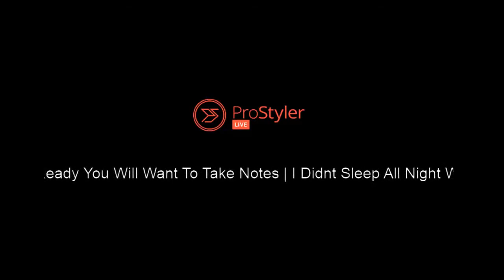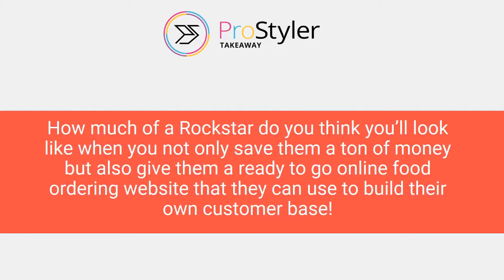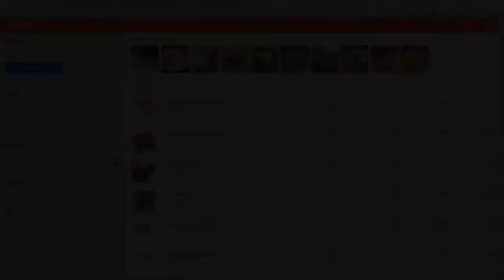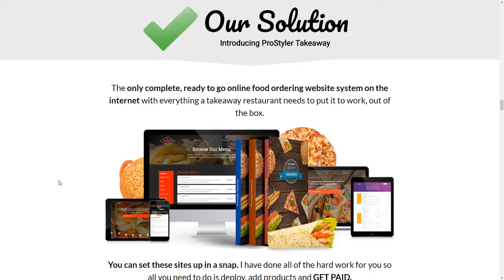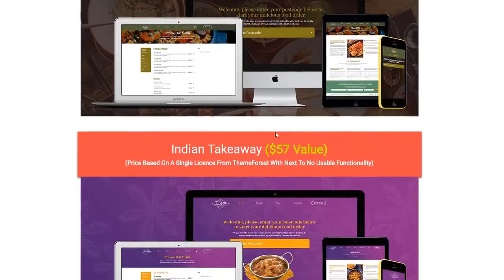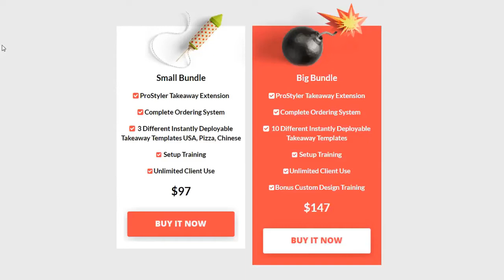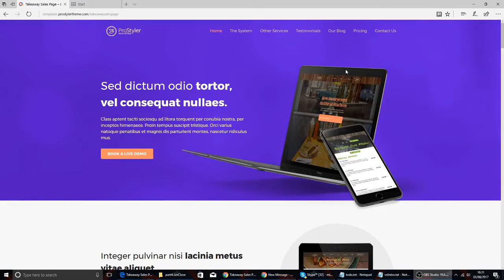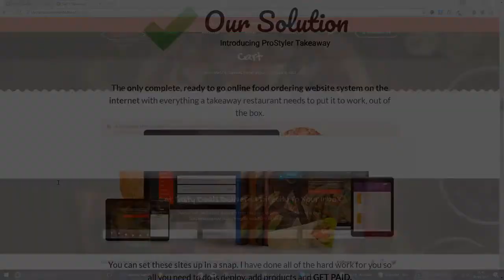ProStyler Theme Webinar Replay